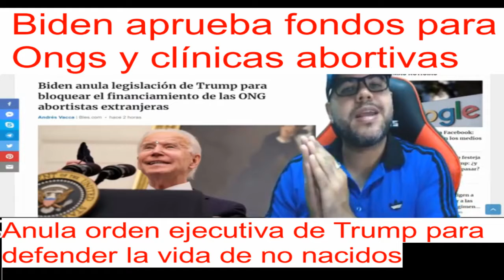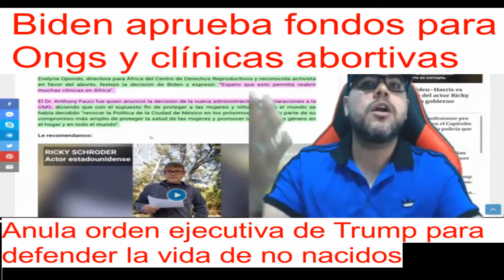Biden restaura apoyo financiero a ongs y clínicas abortivas estadounidenses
En sus primeras 48 horas en el poder, Biden anula orden ejecutiva de su predecesor Donald Trump que prohibía aporte financiero de Estados Unidos a las Ongs y clínicas dedicadas a promover y ejecutar abortos.